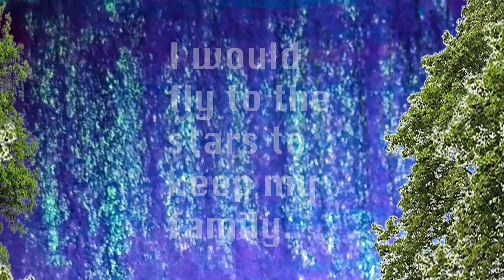Jobeth Fondren Text in After Effects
The assignment was to animate a music video and use text.  My song is "Rocket to the Moon" from "Over the Moon" on Netflix. I did have to edit the song in Premier Pro to fit the time allotment.  I do apologize for the few glitches in the audio.  It is a children's movie.   I felt that the video needed a childlike feel. The first portion is a hand drawn watercolor.  The sky is a hand painted oil color.  The drawing and painting were  done by me.  The transition between the first and second portion is a photo of a bird.  I used Photoshop to separate the wings from the body.  I used After Effects to rotate the wings to create a flying bird.   The second portion is tree photos in 3D layers with the camera going through the field.   The third portion' s artwork was done by my  six and eight year-old niece and nephew.   I thought that this would create a very childlike feel to finish the video.  The text boxes were created in After Effects.    I thought that the lyrics should empathize the meaning rather than a closed caption play by play.